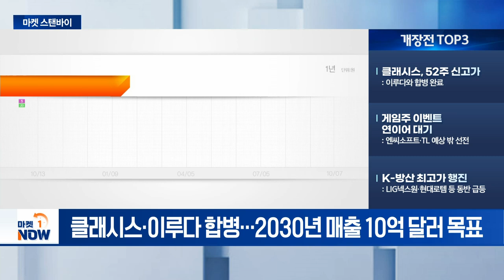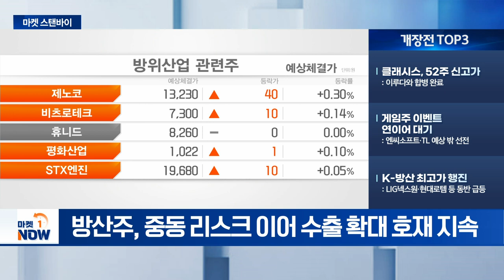삼성전자, 3분기 영업익 9.1조... 예상치 하회 / 게임주 이벤트 연이어 대기 [마켓스탠바이] | Market Now (20241008)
- 3분기 어닝시즌 시작: 삼성전자, 3분기 영업익 9.1조... 예상치 하회
- 美 9월 FOMC 의사록 공개 임박: ‘빅컷’ 이후 향후 금리 경로 확인
- 10월 IPO 일정 본격화: 씨메스·케이뱅크 등 주목

- 클래시스, 52주 신고가: 이루다와 합병 완료
- 게임주 이벤트 연이어 대기: 엔씨소프트·TL 예상 밖 선전
- K-방산 최고가 행진: LIG넥스원·현대로템 등 동반 급등